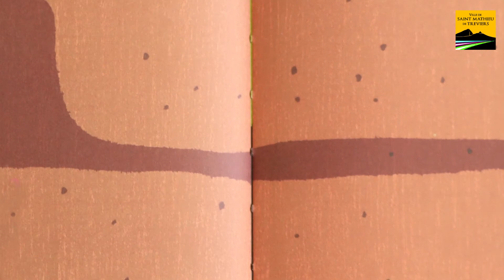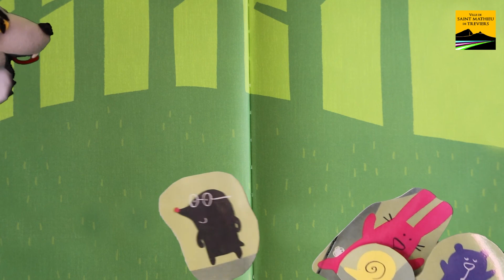Les contes de la Médiathèque Jean Arnal : Affamé comme un loup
Affamé comme un loup
Il était une fois, dans la forêt, un lièvre, un escargot, un loir, un âne, une taupe… et un loup affamé ! … Au menu de cet album, des expressions animalières à faire découvrir aux plus petits et une fin (faim !) surprenante !